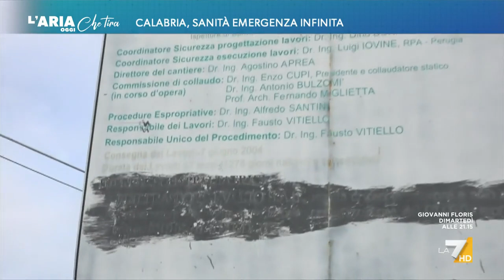Calabria, sanità emergenza infinita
Quattro inaugurazioni di cantieri che però di fatto non sono mai partiti. Servizio di Ludovica Ciriello